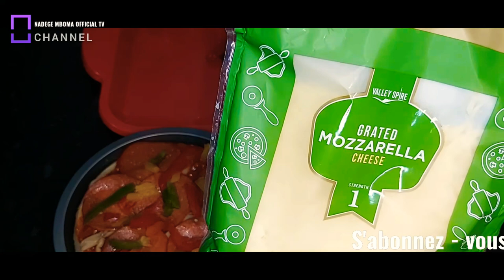HOW TO MAKE PIZZA AT HOME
Homemade  pizza ( comment kosala pizza na ndaku)